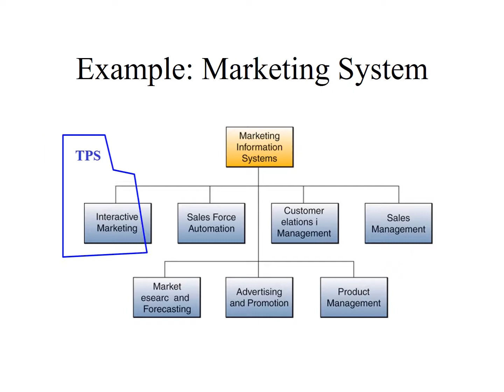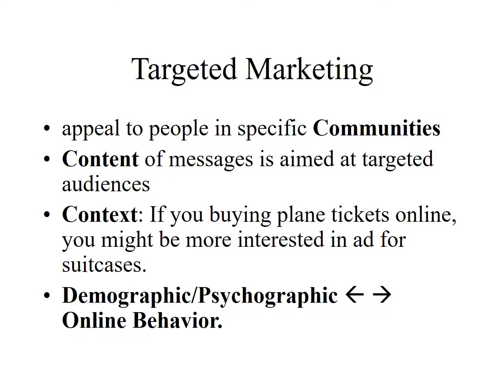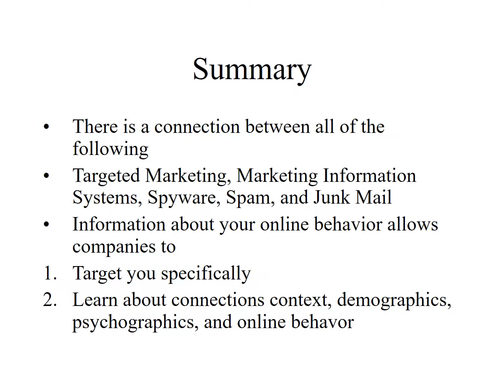Functional Business System